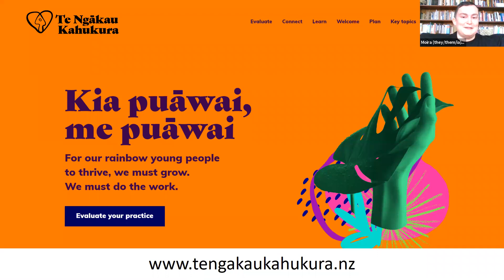Working with rangatahi takatāpui: Elizabeth Kerekere and Kahu Tumai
Dr Elizabeth Kerekere and Kahu Tumai discuss the experiences of takatāpui rangatahi with Moira Clunie from Te Ngākau Kahukura. This was the first in a series of free webinars for youth workers in Aotearoa.